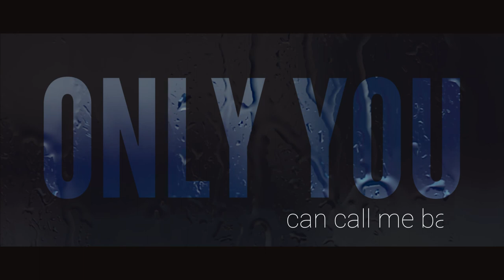ONLY YOU - GP22